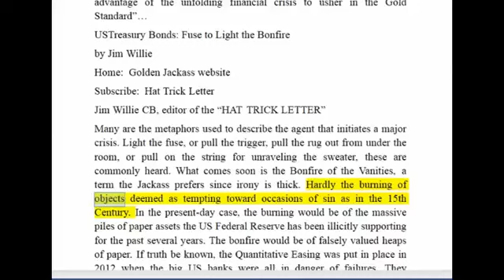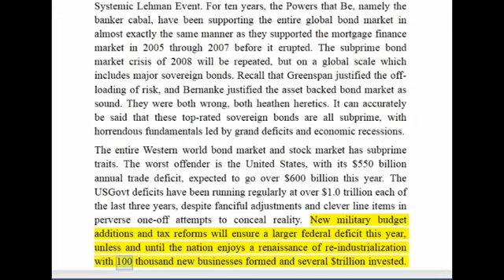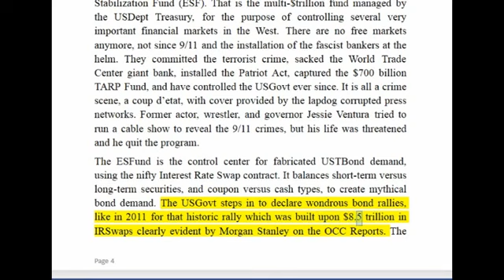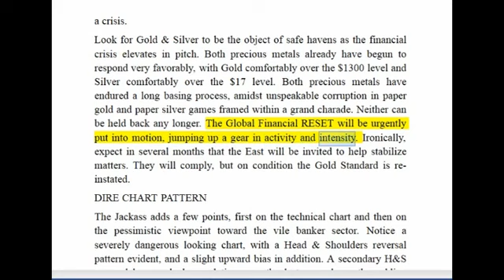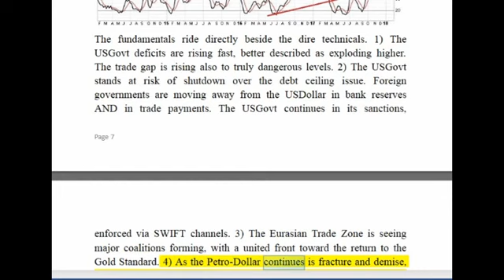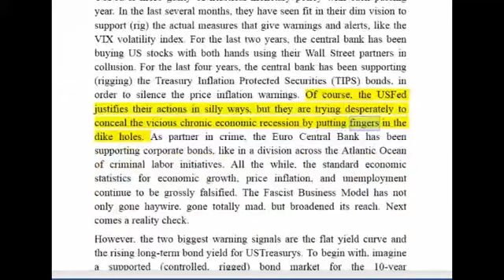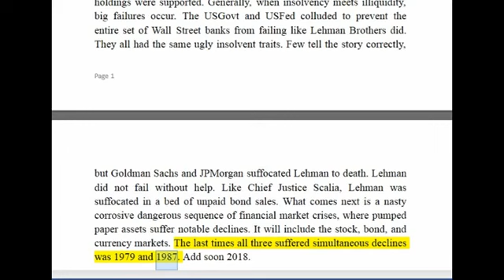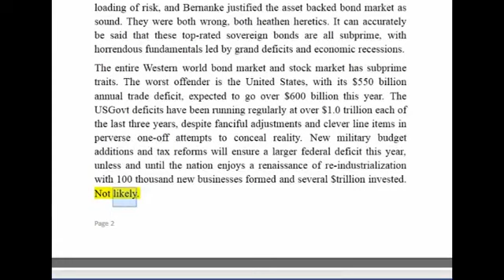Jim Willie The Bond Market Is The Fuse That Will Light The Financial Markets Bonfire